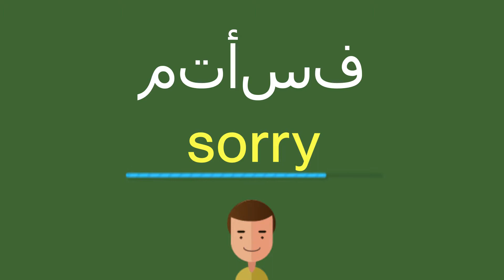كيف أقول متأسف باللّغة الإنجليزيّة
كيف أقول بشكل صحيح متأسف باللّغة الإنجليزيّة؟
ما هي التّرجمة الصّحيحة لكلمة متأسف من العربيّة إلى الإنجليزيّة؟
كيف تكتب بشكل صحيح كلمة sorry?

شكرا جزيلا!